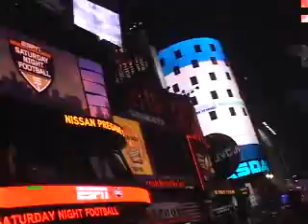michelle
bat mitzva